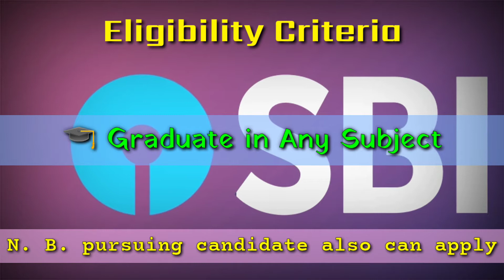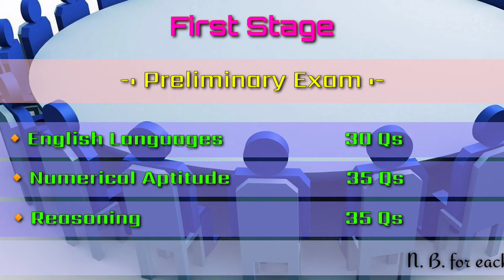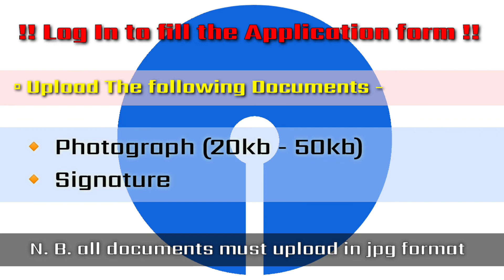SBI Clerk 2021 | Vacancy, Age, Strategy, Salary, Important dates | Full Detailed Information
Name of the Post: SBI Clerk Online Form 2021

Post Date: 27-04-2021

Brief Information: State Bank of India (SBI) has announced notification for the recruitment of Junior Associate (Customer Support & Sales) in Clerical Cadre (Regular & Backlog) vacancies. Those Candidates who are Interested to the following vacancy and completed all Eligibility Criteria can read the notification & Apply online.

📌Application Fee:
For General/ OBC/ EWS: Rs. 750/- (Including Intimation Charges)
For SC/ ST/ PWD/ XS/ DXS: Nil
Mode of Payment: Debit card/ Credit card/ Internet Banking

📌Important Dates:
Starting Date for Apply Online & Payment of Fee: 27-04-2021
Last Date to Apply Online & Payment of Fee: 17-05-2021
Last Date for Editing Application Details: 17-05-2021
Last Date for Printing Your Application: 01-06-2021
Date of Preliminary Examination (Tentative): June 2021
Date of Main Examination (Tentative): 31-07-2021

📌Qualification:
Candidates should possess Graduation in any discipline.

📌Vacancy Details:
Jr Associate (Customer Support & Sales) :

Sl No  Circle Name           Regular         Backlog
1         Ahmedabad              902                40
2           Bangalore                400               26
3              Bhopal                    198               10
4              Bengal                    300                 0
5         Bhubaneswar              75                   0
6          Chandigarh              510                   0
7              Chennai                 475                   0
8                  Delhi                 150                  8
9       Delhi/ Chandigarh      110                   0
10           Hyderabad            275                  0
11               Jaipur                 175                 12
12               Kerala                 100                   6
13        Lucknow/ Delhi      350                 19
14        Maharashtra/
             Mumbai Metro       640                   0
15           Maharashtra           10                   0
16          North Eastern        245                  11

Special Recruitment Drive :

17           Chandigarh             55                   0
18          North Eastern          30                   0